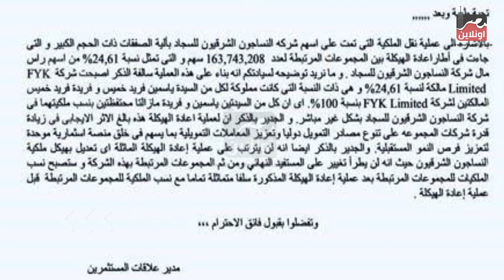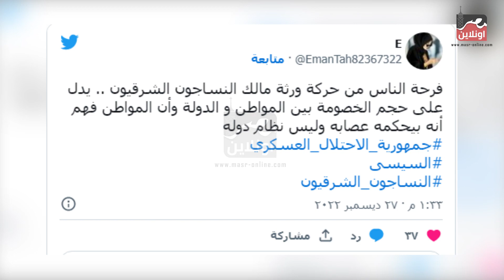مالم تعرفه من الاسرار الكاملة لقصة النساجون الشرقيون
للمزيد

تحت رعاية
Richard Elhaj Media